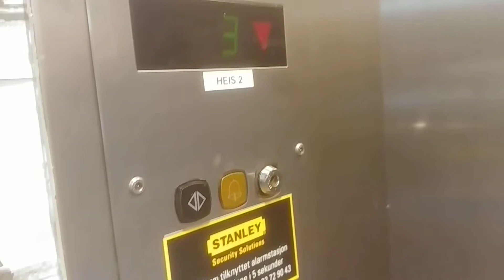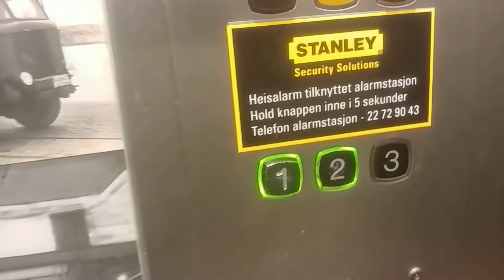1986 KONE roped hydraulic elevator at Strømmen shopping center, Strømmen, Norway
A very interesting elevator with glass doors on the other side. The man at the end told me: Interesting photograph. And I told him that I like elevators.

Specifications:

Brand: KONE
Year built: 1986
Floors: 3. (0, 1 and 2)
Capacity: No kilograms, 13 persons.
Fixtures: M-Series.
Floor memory: Yes.
Serial number: H-93946